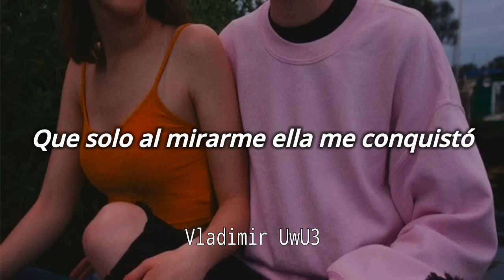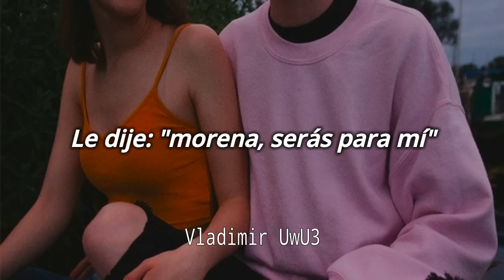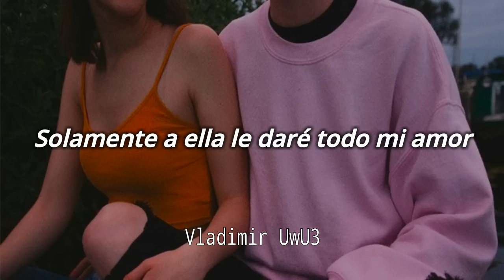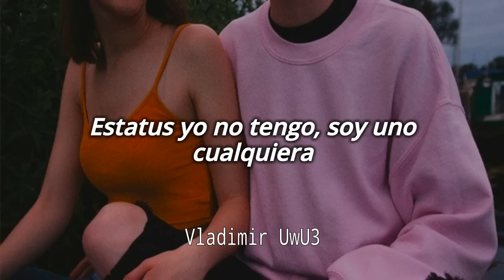Grupo Bryndis - La Chica del Este // Letra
🥀 Letra & Lyrics 🥀

Artista: Grupo Bryndis
Canción: La chica del este
Album: Solo pienso en ti
Año: 2008

🥀 Letra 🥀

Aaaaay es amor
Aay aay es amor
Estaba yo muy triste
Cuando ella apareció

Sus ojos que fascinan
Me cautivaron
Mis amigos dicen
Que soy un soñador
Que solo al mirarme
Ella me conquisto

Solamente a ella
Le daré todo mi amor
Solamente a ella

Solo se cosecha
Lo que se planto
Por eso me dicen

Le dije morena
Serás para mí
Ella es la mujer
Más bonita del este

Estatus yo no tengo
Soy uno cualquiera
A pesar de la envidia
Que existe afuera

Por esa mujer
Voy hasta la guerra
Aaaaay es amor
Aay aay es amor es amor